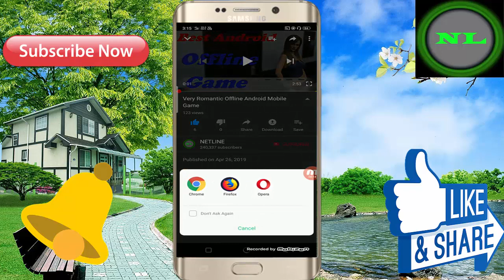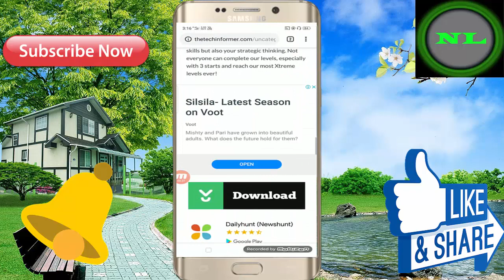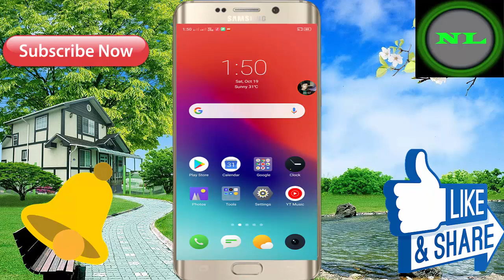Don't Miss This ! Best 2019 Offline Android Mobile Game // In Hindi Full Game Video -Game Size 19 MB